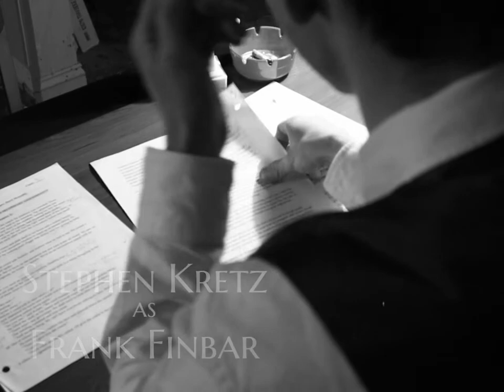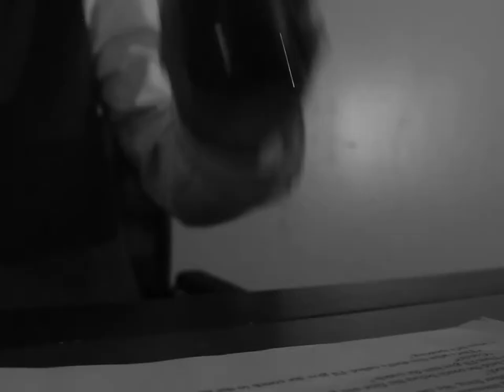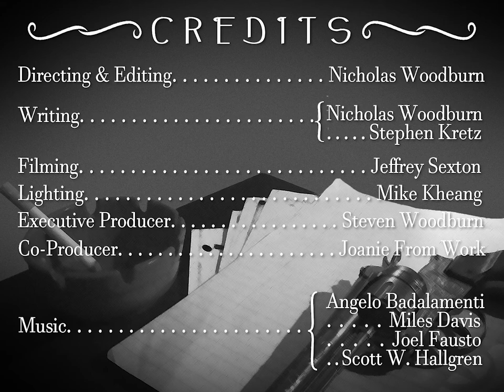Crime City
In this episode of Crime City, Detective Frank Finbar investigates the Maxwell murder case. Arthur Grizwold checks in to touch base.

Directing + Editing - Nick Woodburn
Writing - Nick Woodburn
                Steve Kretz
Filming - Jeff Sexton
Lighting - Mike Kheang
Executive Produce - Steve Woodburn
Co-Producer - Joanie From Work

Acting:
Frank Finbar - Steve Kretz
Arthur Grizwold - Nick Woodburn
Man Outside Window - Steve Woodburn

Maybe I'll upload a BTS, check back here for it.